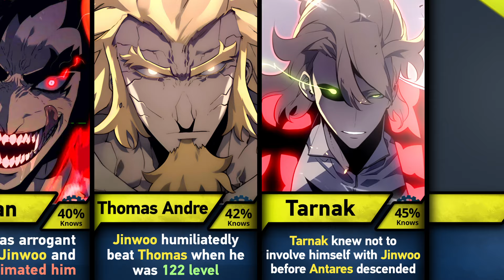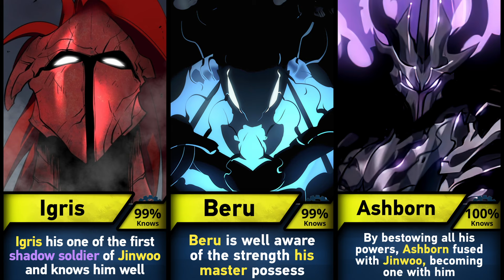Who Knows How Strong Sung Jinwoo is?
I made a video about Who knows how strong Sung Jinwoo is in Solo Leveling anime.

The information presented in this video is based on Solo Leveling manhwa & Light Novel.

Solo Leveling anime episode 12 has been released already, so let's look forward to the Season 2 of Solo Leveling anime.

➤ I personally create each and every single video on this channel. Each video requires excessive research and editing so that it is both appealing, interesting, and 100% accurate. It usually takes me between 9-12 hours to research and prepare a single video. All of my content adds significant value (both educational & entertaining value) to all media (images) used. The content used is transformative in nature and unique, as I always try to create videos that provide interesting and valuable information for my viewers while I abide by YouTube's Community Guidelines and Monetization Policies!

Track: Alexi, Action, Infraction- Witch's Whispers

Important sentences: solo leveling, sung jin woo, manhwa, solo leveling reaction, sung jin woo reaction, solo leveling anime, solo leveling manhwa, solo leveling, sung jin woo edit, solo leveling creepy, solo leveling facts, sung jinwoo, solo leveling episode 11, sung jinwoo vs igris, solo leveling episode reaction, solo leveling episode 10, solo leveling igris, jinwoo, igris solo leveling, sung jin woo vs igris reaction, solo leveling episode 12, solo leveling episode 13, solo leveling explained